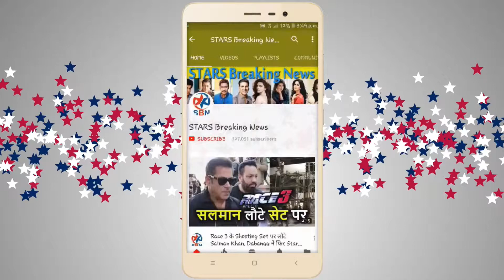Boney Kapoor & David Dhawan At Sonam Kapoor's Sangeet & Mahendi Ceremony